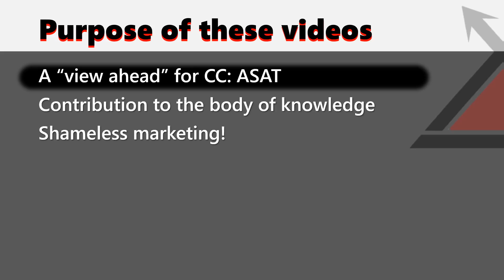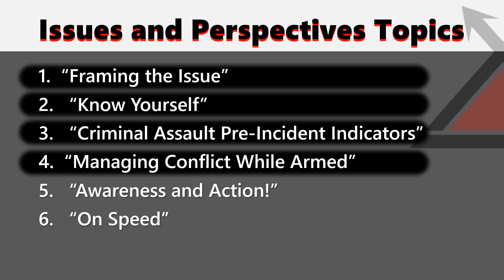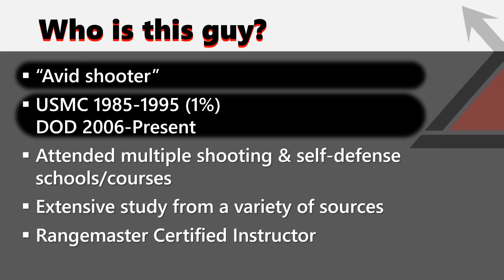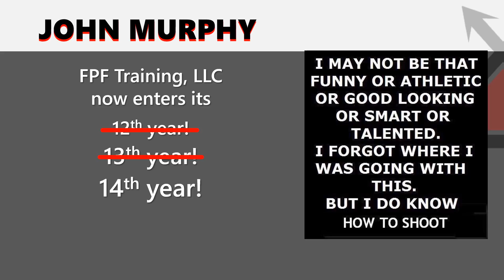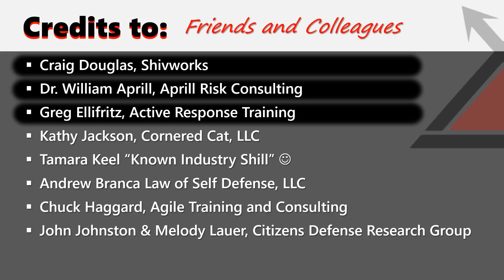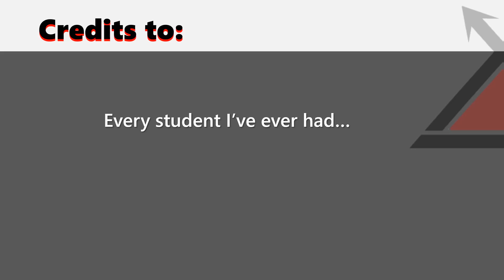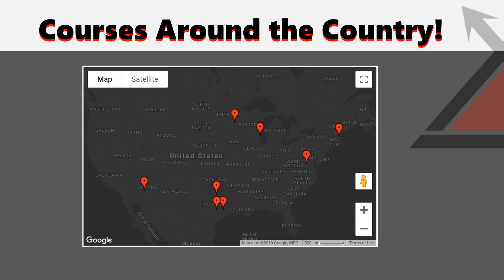1. Concealed Carry: Issues and Perspectives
This is the introductory video of a series I have created in order to support my Concealed Carry: Advanced Skills and Tactics course as well as make my contribution to the body of knowledge for armed citizens.

If you think this information is worthwhile, please consider hitting my tip jar!

Thanks,

John